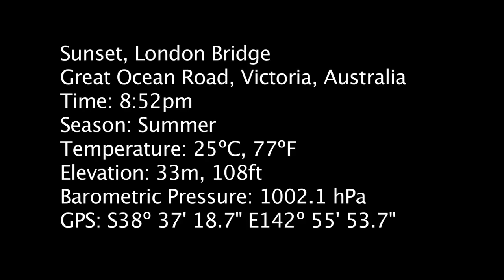Sunset, London Bridge HD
You can see the fairy penguins returning from the sea to their nests at dusk in many of these spots along the Great Ocean Road in Victoria.

Great Ocean Road, Victoria, Australia
8:52pm
Season: Summer
Temperature: 25ºC, 77ºF
Elevation: 33m, 108ft
Heading: W
Barometric Pressure: 1002.1 hPa
GPS: S38º 37' 18.7", E142º 55' 53.7"

Directions:
From Port Campbell drive west for approx. 10 minutes. Keep an eye out for the signs pointing out the scenic attractions in the area. London Bridge is the next lookout after The Arch. At dusk, you can see the Fairy Penguins come out of the ocean and return to their nests on the beach.